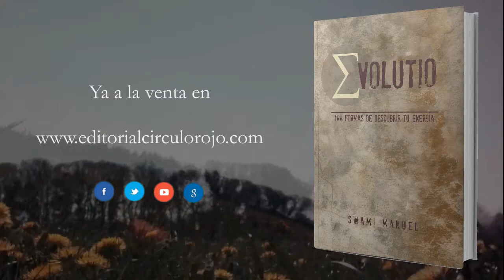Evolutio (Booktrailer) - Editorial Círculo Rojo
Esta obra es un compendio de 144 formas de ser consciente de nuestro propio potencial energético. Dividida en cuatro partes, la primera es imprescindible para tomar consciencia de lo que somos y de nuestro potencial. La segunda está compuesta por la explicación de una serie de rituales para atraer lo positivo a nuestras vidas. La tercera parte está formada por ejercicios prácticos para trabajar las energías. La cuarta parte consta de cuatro maravillosas puertas que unirán las energías del lector con las energías universales. Con ellas se logrará desde equilibrar las propias energías, contactar con nuestros guías, con otras personas (estén en este plano o no), hasta atraer la buena suerte. Al finalizar el libro, el lector tendrá una visión completamente distinta de su forma de ver la vida. Sin duda, habrá conseguido su propia "EVOLUTIO".